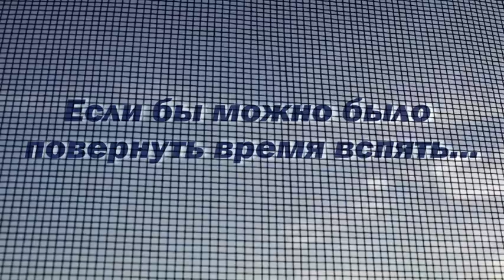Стоп окно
Эта серия видео от Комитета по охране прав детей МОН РК содержит актуальную информацию для детей и родителей по актуальным социальным вопросам. Ознакомьтесь с содержанием информационных роликов и записей социальных экспериментов, а также узнавайте важную информацию по защите прав детей. Просим делиться этими видео во всех доступных средствах коммуникации, и надеемся, что это станет реальной помощью в важных социальных вопросах.